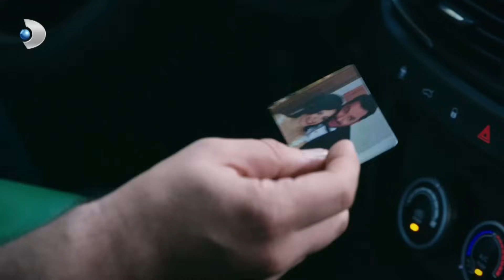Uyuşturucu Çetesine Operasyon Yapıyorlar! | Arka Sokaklar 641. Bölüm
Yönetmen: Orhan Oğuz
Tv Grup Başkanı: Murat Yancı
Dramalar Direktörü: Gökhan Yıldız
Yapımcı: Ali Cengiz Deveci
İdari Yapımcı : Arzu Eğmir
Senaryo : Ozan Yurdakul - Sinan Yurdakul
Uygulayıcı Yapımcı: Özer Erten
Oyuncular: Zafer Ergin, Özgür Ozan, İlker İnanoğlu, Ozan Çobanoğlu, Özlem Çınar, Hasan Denizyaran, Oğuz Peçe, Sinem Reyhan Kıroğlu, Cansu Fırıncı, Tunç Oğuz, Nazlı Tosunoğlu, Hülya Kalebayır, Ali Haydar Çataltepe, Can Başak, Gaye Gürsel, Elvan Dişli, Perihan Ünlücan, Ece Aydemir, Gizem Terzi, Ecem Öz, Kerimhan Duman, Furkan Göksel ,Onurcan Sesli, Ada Baykan, Efe Günay, Elçim Atamgüç, Gizem Birdan, Murat Yeşil, Garip Kont ve Mustafa Üstündağ